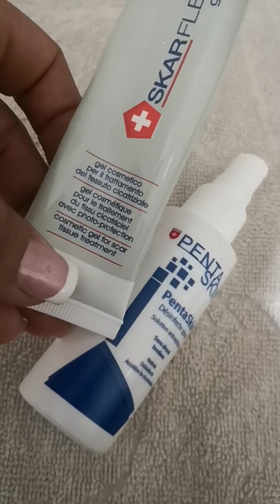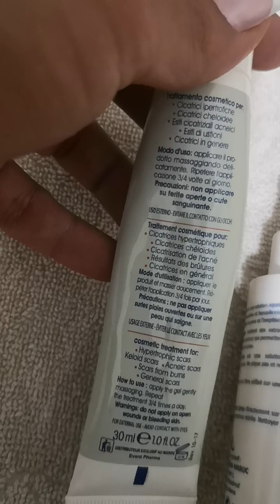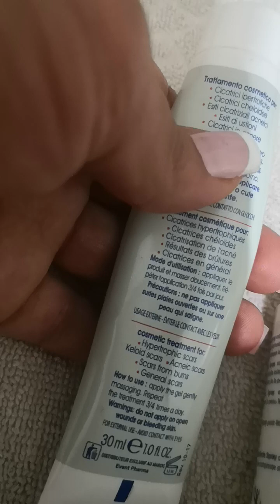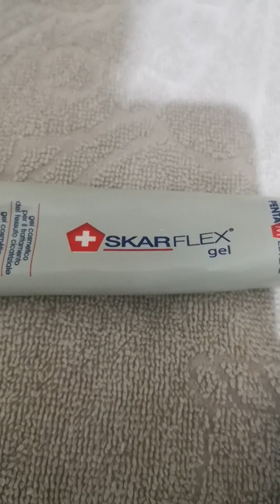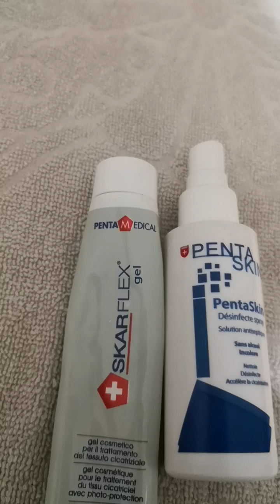مزيل آثار الحبوب Skarflex Gel traitement de cicatrices Spf50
الثمن 135 درهم
Skarflex Gel علاج الندبات المتضخمة وندبات حب الشباب والحروق والندبات بشكل عام.

الاستخدام:

ضع المنتج بلطف كرر التدليك 3 إلى 4 مرات في اليوم أو حسب توجيهات الطبيب.

المكونات:

تحذيرات

لا تستخدم على الجروح المفتوحة. لا تبتلع ، تجنب ملامسة العينين.